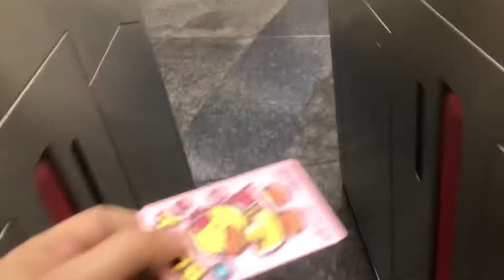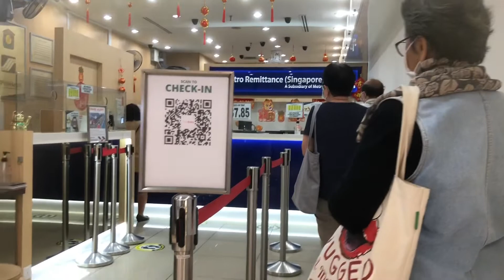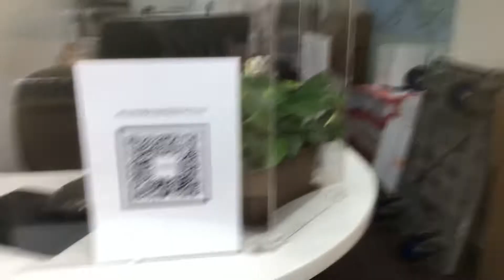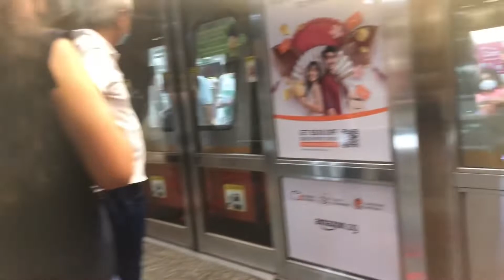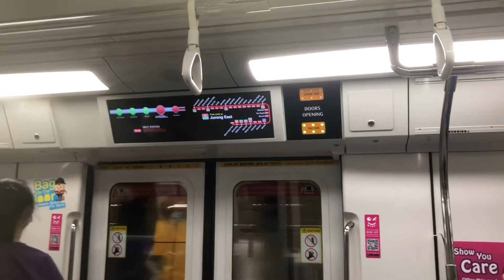Going to Lucky Plaza